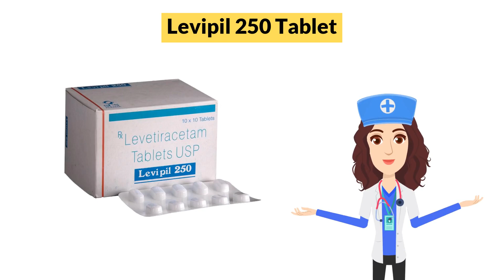Levipil 250 Tablet Uses in Hindi | Side Effects | Dose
Levipil 250 Tablet Uses in Hindi | Side Effects | Dosage